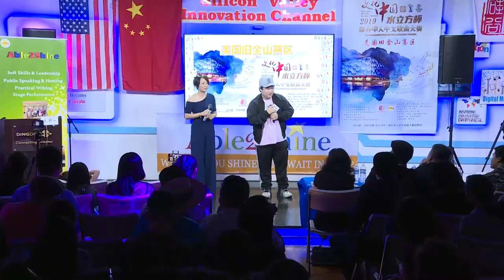2019水立方杯海外华人中文歌曲决赛 - 刘宇轩 空心 Produced by DingDingTV